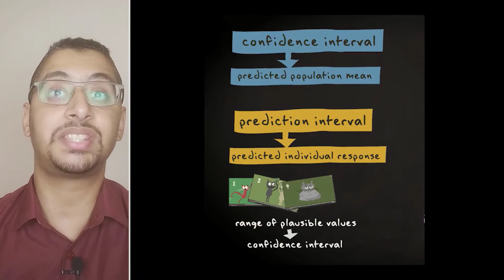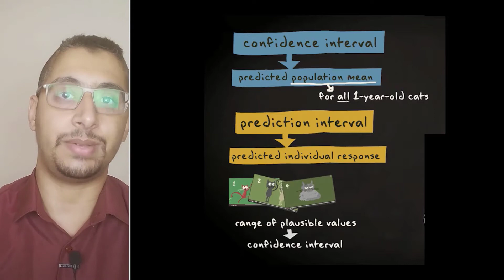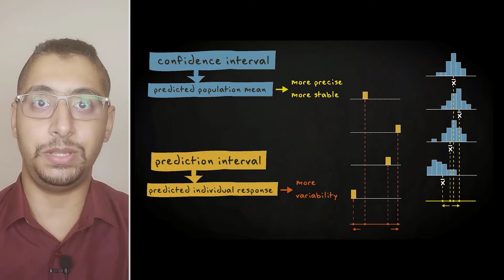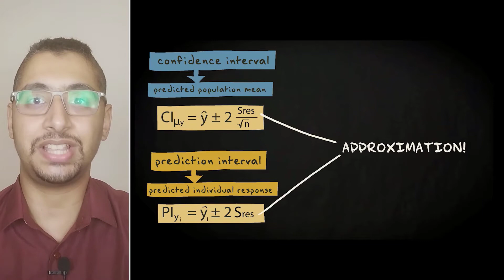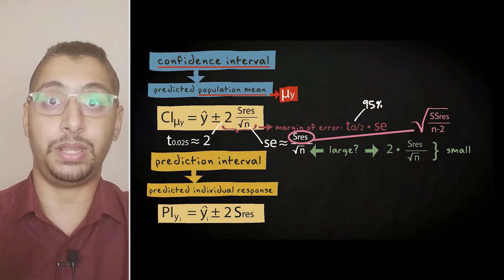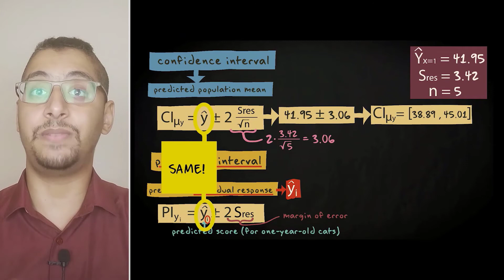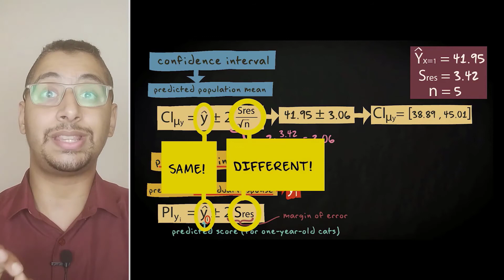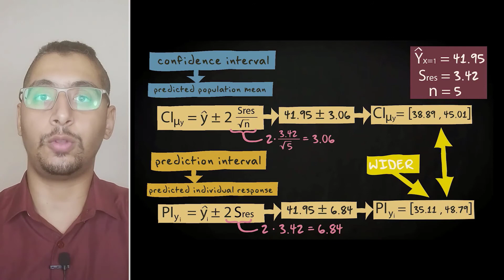Simple Regression || Confidence Interval and Prediction Interval for the predicted value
فترات الثقة هي طريقة إحصائية لإظهار النطاق الذي نحن على يقين من أن متوسط المحتوى يكمن فيه ، بمستوى معين من الثقة. كقاعدة عامة ، 95٪ هو مستوى شائع إلى حد ما من الثقة ، وفي هذا الفيديو سأوضح لك كيفية حساب فترات الثقة وفترة التنبؤ للقيمة المتوقعةباستخدام الانحدار.